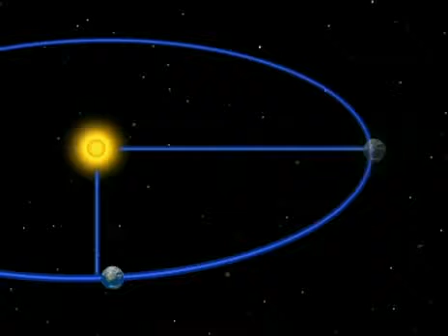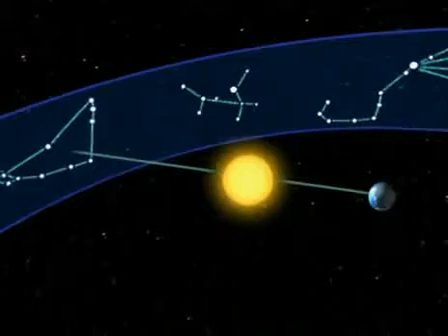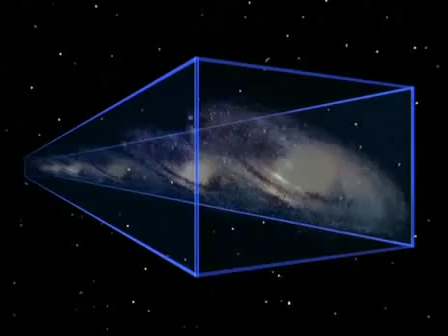Вселенскиот брод - Земја (2 епизода)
Вселенскиот брод - Земја [1997] - синхронизирана на македонски
Едногодишно патување околу Сонцето (52 недели)

Француска едукативна документарна анимирана серија во 52 епизоди.
Како патник на Земјата ќе патувате низ вселаната и ќе се запознаете со деветте планети, нивните сателити, пречници, орбити и температури. Ќе ги посматрате појавите како што се промената на денот и ноќта, годишните времиња, плимите...